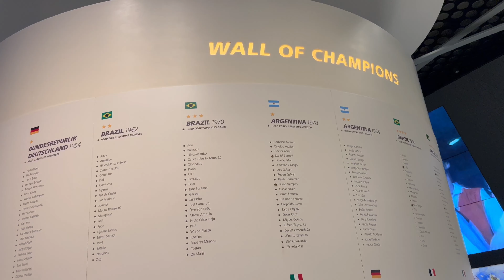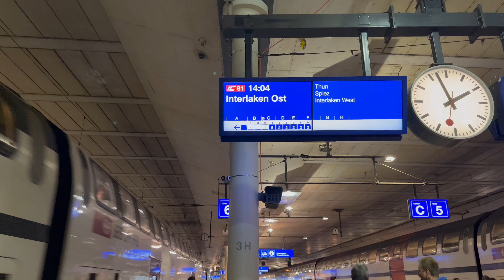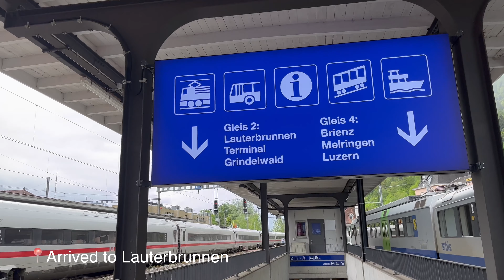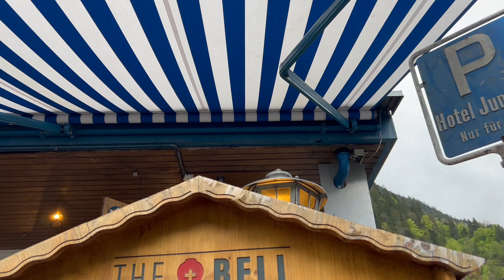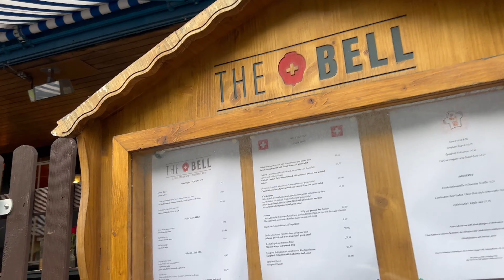Switzerland: Quick stop in Bern, magical Lauterbrunnen village| Vlog #27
Day 3 in Switzerland, we had a quick stop in the capital of Switzerland, Bern, before moving to Lauterbrunnen for the next 3 days. This place was heaven on earth and the most beautiful views we have ever seen!